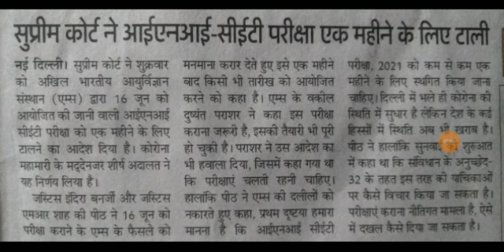RRB NTPC 7th Phase Exam Date // RRB Group D Exam Date // RRB NTPC CBT 2 Exam Date // RRB Group D //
⭕Prep Online
     Stay Safe

👉 Use NIRBHEEK40 to avail the offer